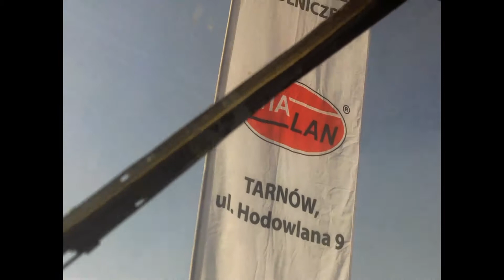Uprawa i siew nawozu Wiosna 2013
Duża współpraca z firmą WiaLan  + Doradctwo przedstawicieli
Wszystkie maszyny oraz nawozy środki hemiczne na gospodarstwie są z firmy WiaLan.

W roli głównej:
New Holland T6070PLUS    + MAX.
New Holland TD5020          + TUR4.
New Holland TD5010.